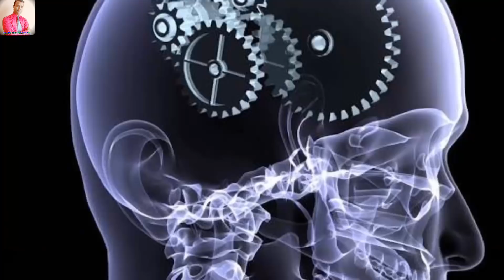Goal | Lakshya | maqsad | aim motivational quotes hindi | लक्ष्य inspirational speech shayari quotes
Lakshya goal Maqsad motivational video in hindi aim motivational video goal motivational quotes in hindi best shayari inspirational shayari maqsad Quotes goal motivation लक्ष्य मोटिवेशनल वीडियो, inspirational motivational video how to set goal, quotes life changing Dimag hila dene wali motivation speech dream dreams sapne suvichar success Setting story laksy in hindi to make you successful and achieve your Goals Settingलक्ष्य मोटिवेशनल वीडियोGoal motivational video in hindi This brain shaking video is the best inspirational quotes will motivate you. How to set Goal? How to achieve goal? What is goal? Know more.
what is goal setting, what is goal of life
लक्ष्य मोटिवेशनल वीडियो Goal motivation goal motivational video Goal motivational video in hindi Goal motivation status goal whatsapp status Goal video goal motivational speech

Focus on your goal
Goal for students.
Goal setting motivation.
Goal setting inspirational.
How to focus on goal.
How to set goal for exam.
How to set goal for success in life.
Goal setting tips.
Goal setting tricks hindi.
Lakshya tay karo.
लक्ष्य मोटिवेशनल वीडियो
Lakshya nirdharit karo.
Lakshya set karo.
Jivan ka lakshya.
Jiwan me lakshya ka mahatwa.

Music
Evan King-Guardians-Epic music